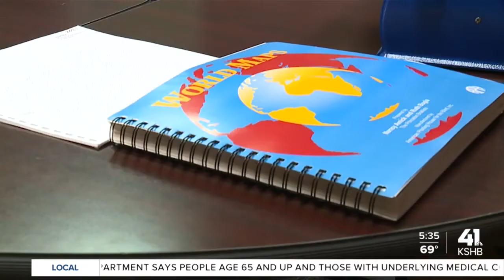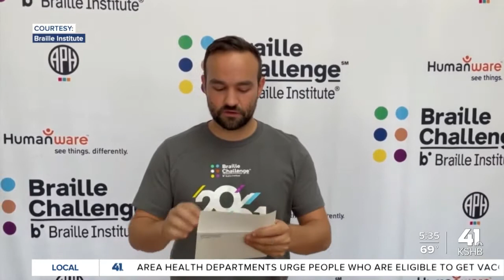Brooke Petro wins first place in 2021 Braille Challenge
Rising high school freshman Brooke Petro came away with a first place trophy in a North American competition for the visually impaired.